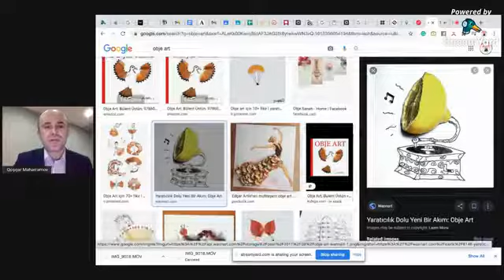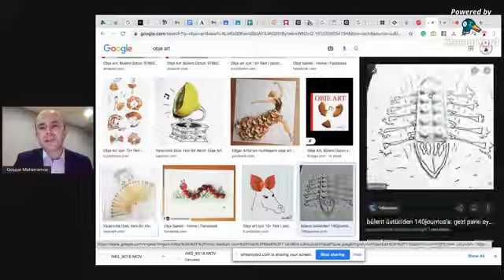Ulduzu gör / Kreativ müəllim